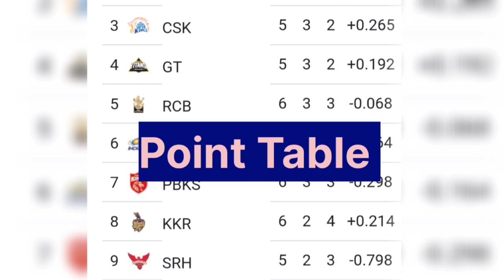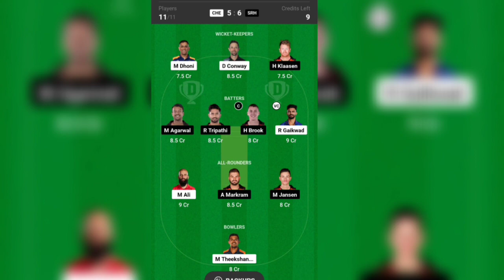IPL 2023 Match 29: CSK vs SRH who will win today's match | Match prediction#earnmoneyonline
Topics Included:
CSK vs SRH Playing  2023
SRH Playing 11
CSK Playing 11
Pitch Report
Players Comparison
CSK vs SRH Comparison
CSK vs SRH Prediction
SRH vs CSK 2023
Chepauk Stadium Pitch report

1. We do not promote any gambling game and not liable for any profit or loss which may arrise from this app. Dream11 is a game of "skill".
2. The relevant law in India is absolutely clear that, unlike games of 'chance", games which substantially require a player to apply his skill are absolutely legal.
3. All games hosted by Dream11 are carefully designed and the jurisdiction of prize winners is strictly monitored to ensure legal compliance with relevant laws currently in force in India.
4. If you are accessing this site from Andhra Pradesh, Assam, Orissa, Telangana, Sikkim, Karnataka or Nagaland, we hope you will enjoy our practice contests.
5. However, the law in these seven states is unclear on playing games of skill for cash prizes. You are therefore prohibited from playing cash contests on Dream11 from any of these seven states.
6. Any kind of winning proof and success stories put on Telegram and YouTube is solely for marketing purpose.
7. This analysis is based on my Understanding, knowledge and instinct .While selecting your team, consider the points mentioned and make your own decision.
9. This information Based on stats, Prediction and Information, I am do not forcing anyone to play with my team and I am not responsible for any loss of your asset or investment
10. This game involves an element of financial risk and may be addictive. Please play responsibly and at your own risk.
11. Hate speech, shaming others, bullying or harassment, threats are not allowed.
12. We do not guarantee any kind of winning prize hence any kind of investment is non-refundable.
13. Sharing any data from the user end will be at their own risk, Mking sports Team  and his Predictive Analysis team will not be responsible for the same.
14. Predictive Analysis is strictly for 18years and above